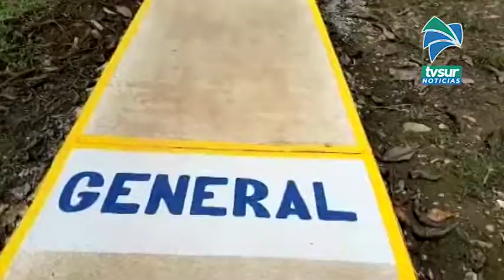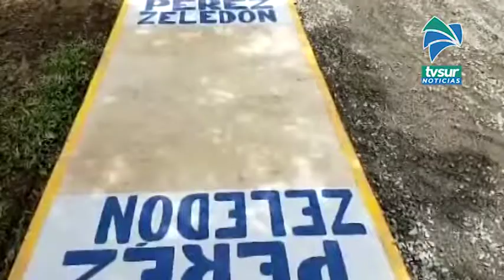Defensora verifica construcción de acera en el Polideportivo